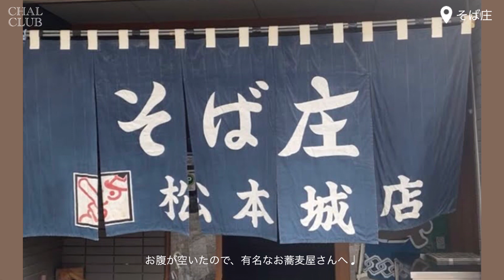【長野旅行】大人気の上高地へ！気持ち良すぎる、大自然散策🌲美術館、人気カフェも🍰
夏の松本・上高地旅行のVLOGです💙

大自然の中でリフレッシュしてきました🌲
美術館や喫茶店なども満喫☕️🍰

旅行の参考になれば嬉しいです✈️